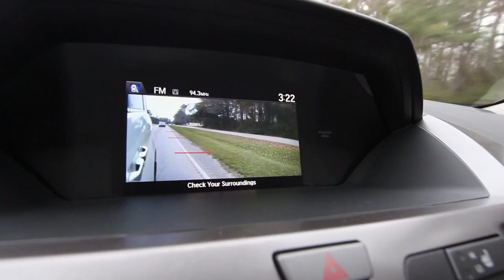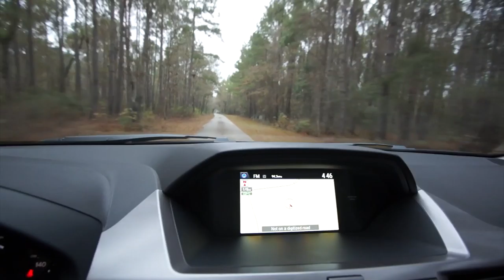CAN YOU BE COOL DRIVING A MINI VAN ? 2017 Honda Odyssey EX-L | Full In Depth Review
Watch as I take the 2017 Honda Odyssey for 24 Hours to a remote location. Testing the 0-60 MPH on a Airplane Runway and seeing if the Honda Mini Van has the COOL Factor for you Parents!

Thanks to Stokes Honda North for letting me film the Odyssey!

Please read down below for more info about buying a Car with Charleston Car Videos! We are located in Charleston, South Carolina. Have Fun browsing over 2300 Vehicles on this Channel!

Its really simple to purchase a vehicle from us here at Charleston Car Videos! This YouTube Channel was created back in 2011 with the soul purpose of selling cars and giving people a better look at the vehicles instead of plain pictures that many dealerships still do even today. You can buy a NEW Car anywhere you live at. All 50 States offer the same Year Makes and Models, but USED Cars are different. Each Used Car has its own story and is unique from any other car in America.

FYI - All Vehicles Hosted on this Channel are owned by different Car Dealerships in South Carolina and surrounding states on the East Coast. Our Goal at CCV is to give you a closer look at Preowned Cars for you to make a better decision. Chad Dolbier is the creator of this Channel and also the Main Voice, editor & Video Producer.  Chad has been working in the Automotive Industry since 2001. His background was in Internet Sales for 8 years and in 2010 he left his home town Acura & Audi Dealership to start creating YouTube Videos for Automotive Dealerships on the East Coast. From NewRiverAutoMall in Hilton Head, SC with 16 Brands Filming Full Time he created over 5M Views in 12 months time. He's also worked in Jacksonville, FL with Hanania Automotive 12 Brands filming full time to create the best video content to compete with the largest car dealerships in North Florida. His passion for automotive video and social media has brought many dealership families success stories over the years. Also while working with many automotive dealerships Chad Dolbier was contacted by Autos On Video App in Chicago to help Promote there product and show people just how easy it can be to create videos from your smart phone. His journey and passion for video has taken hard work and creativity, but finally people can see the POWER OF VIDEO in there Businesses.

If your Business needs help with Video or needs training on how to get video started with your dealership the right way. Contact Chad Dolbier.

From Infomercials TV Shows to YouTube and Facebook. Video can be implemented into every aspect of your business. In 2014 Chad Dolbier started working with a local Volkswagen Dealership in North Charleston, SC. The General Manager let Chad implement video into everything they did. Service, Sales, BDC Department, Parts, etc.. With cooperation from the dealership team members and working hard for many months building content we took the dealership from a 70 Cars per month store to 150 Car per month store. The GM at first was not the best at talking on camera, but after trusting Chad and following his techniques the GM had become a true success story. Just last year 2016 he became the General Manager of the #1  Honda Dealership in South Carolina.

Thanks for taking the time to read this story. 2017 will be a great year! Regards, Chad